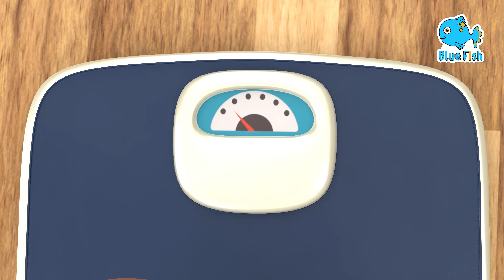Sing Along with Ten in the Bed 2 - Classic Children's Song | More Kids Songs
Get ready to count down to sleep with Ten In The Bed! With catchy music and adorable animations, this classic nursery rhyme is the perfect way to help your little ones wind down and get ready for bed. Sing and follow along as we count down from ten to one, watching as each of the cuddly stuffed animals take a tumble out of the bed. As we practice counting and basic subtraction, this video also promotes important landuage and cognitive development. So come join the fun and snuggle up with your little ones for a cozy bedtime story.

Sing Along with Ten in the Bed - Classic Children's Song | More Kids Songs and Rhymes By Blue Fish